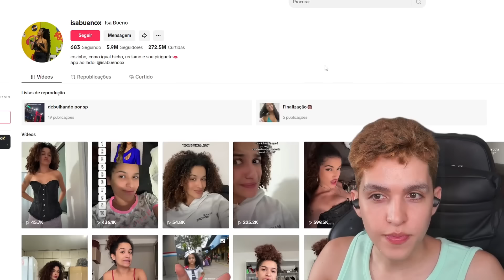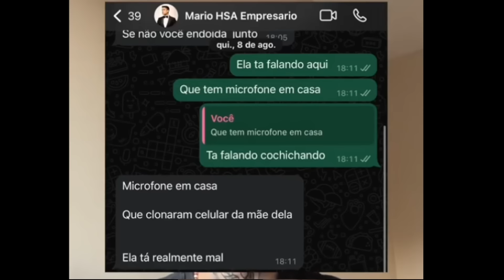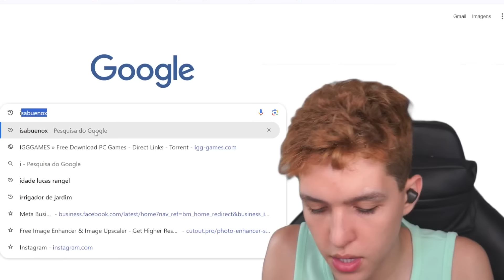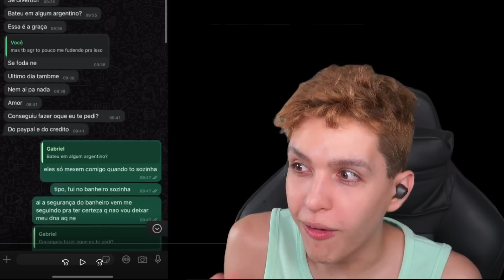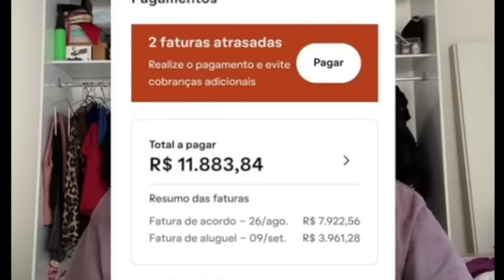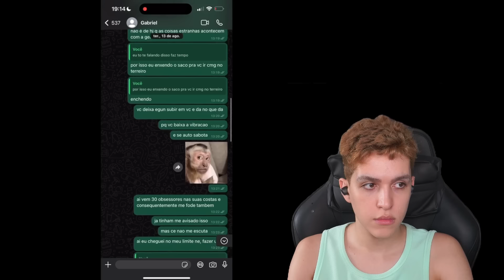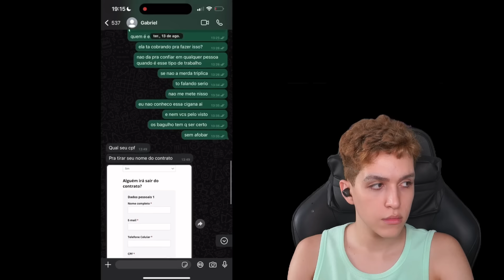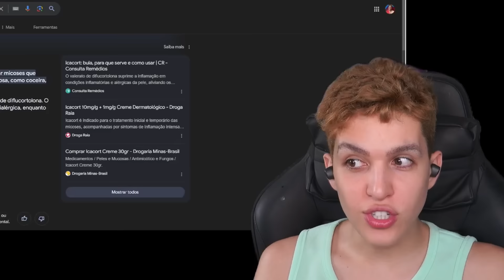O término mais conturbado do Tiktok